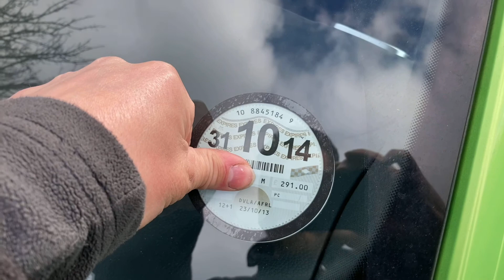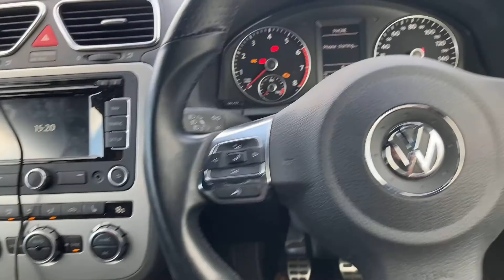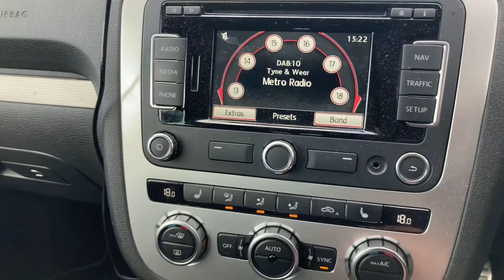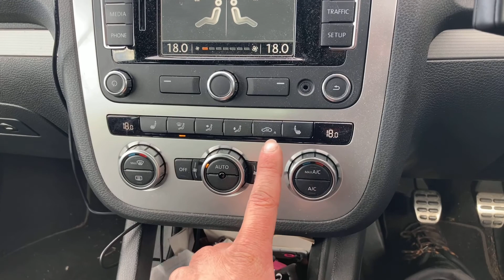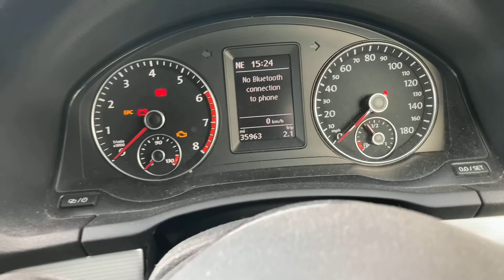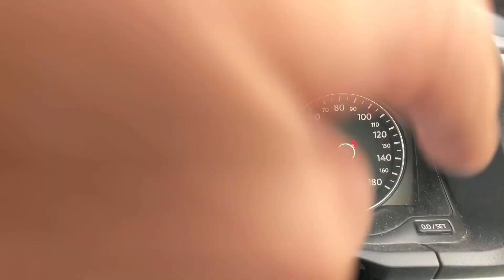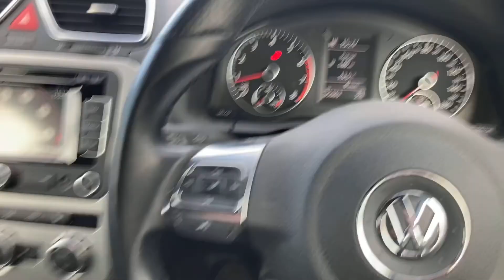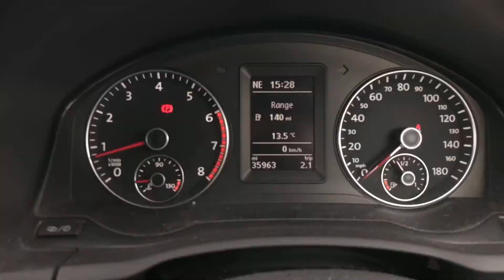Volkswagen Scirocco R Line Review | 2.0 TSI 210bhp | Rline